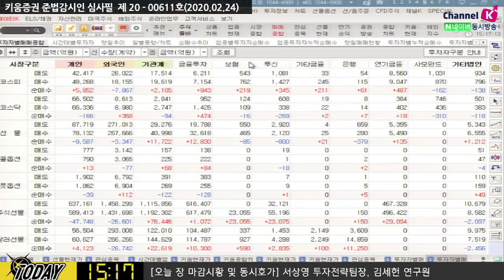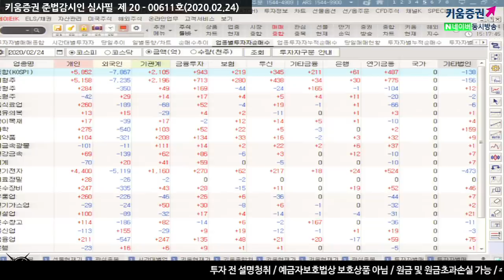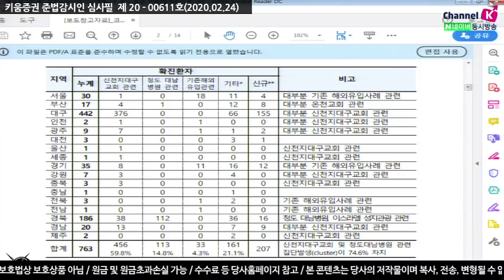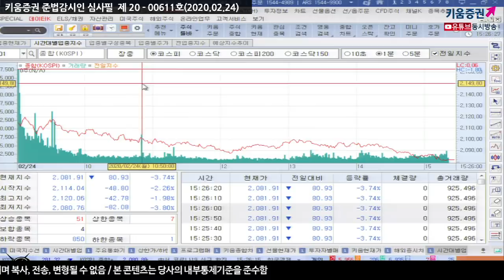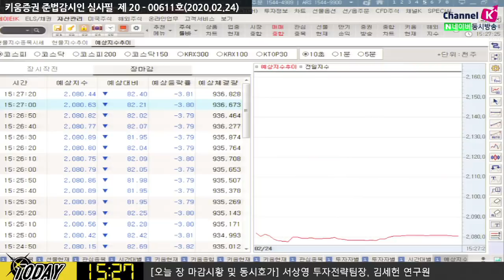[주식투자][시장분석] 마감시황 / 중국증시 양호 불구, 국내증시 약 4%급락! 이유는? (20.02.24)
미국증시 시간외 선물 1.5%대 하락
국내 확진자 161명 정도 추가, 중국 이외 가장 많은 확진자 수
높은 밸류에이션 우려 및 코로나 공포감 확산
오늘장에 영향을 준 4가지 요소로는
코로나19 공포감 확산에 따른 증시 투자심리 위축 및 대중국
수출 급감 우려에 따른 국내수출 영향, G20에 통과된 '디지털세'
IT 등 신산업에 대한 규제가 시작되었다고 판단
또한 미국 민주당 대선후보 '샌더스' 네바다 경선 초반
김순영 채널K 앵커, 서상영 키움증권 투자전략팀장, 김세헌 연구원 투자전략팀
「구독」과 「좋아요」 눌러주세요~